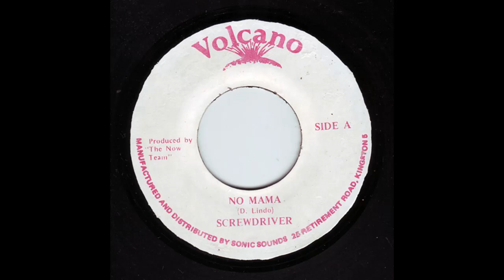Screwdriver - No Mama